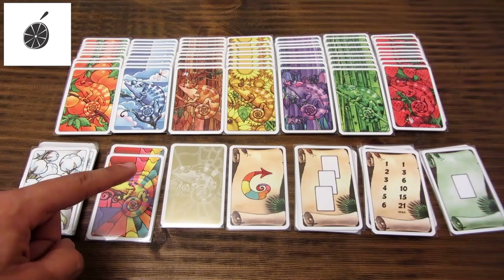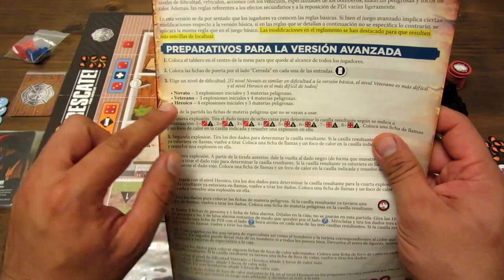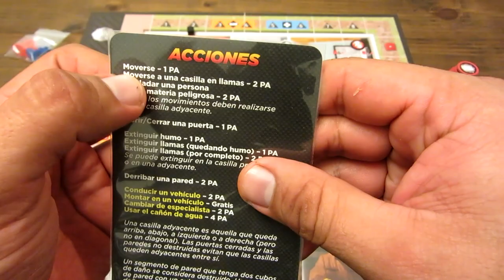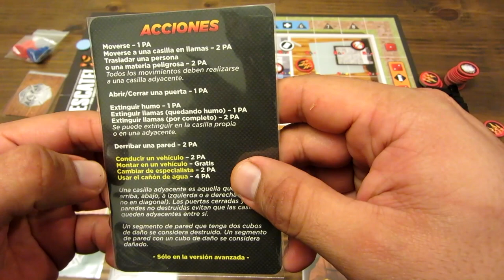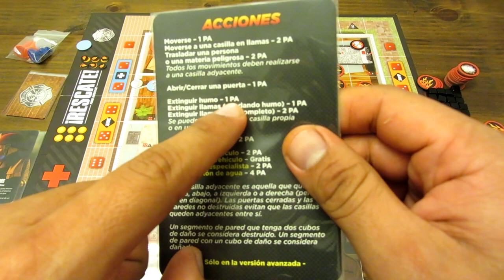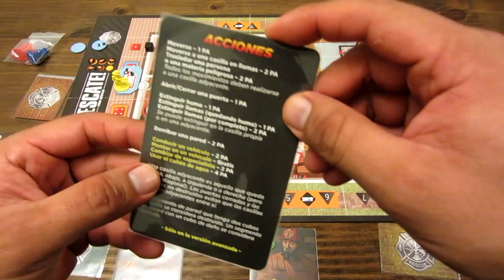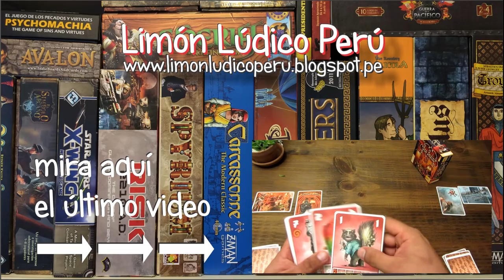T25 Tutorial: Rescate - Fire Rescue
Aquí un rápido recorrido por Rescate, un divertido y trepidante juego cooperativo.